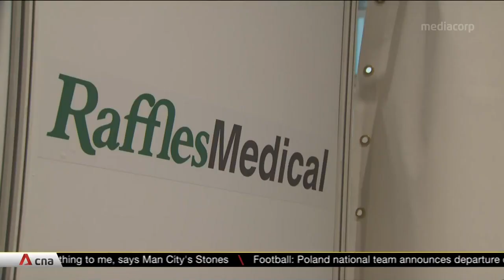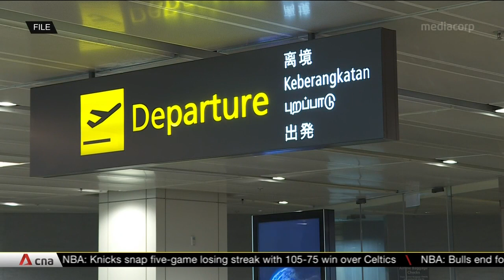COVID-19: Vaccinations for aviation, maritime frontline workers begin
Vaccinations for 37,000 aviation and maritime frontline workers in Singapore are expected to be complete within two months. Thirteen thousand will receive their shots by the end of this week, under the mass exercise which started on Jan 18. Those who have had their full course of vaccination will not have to be routine tested as often.